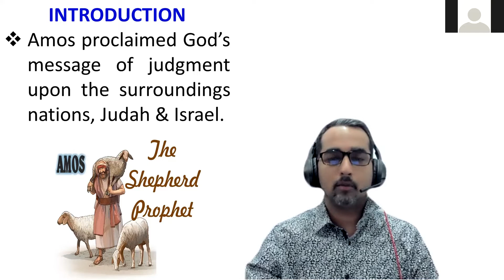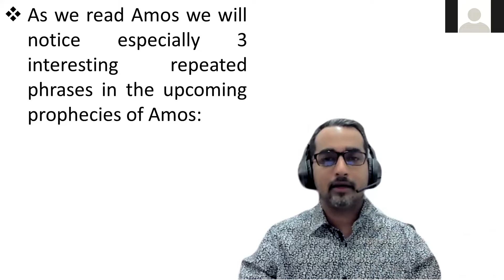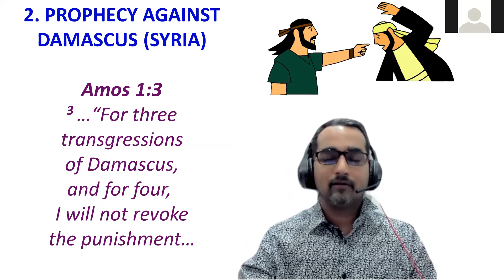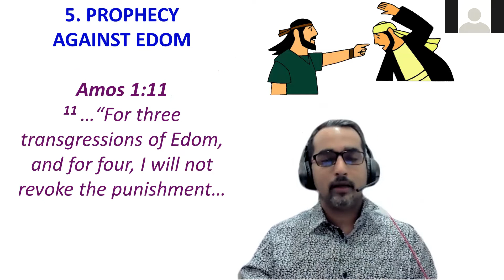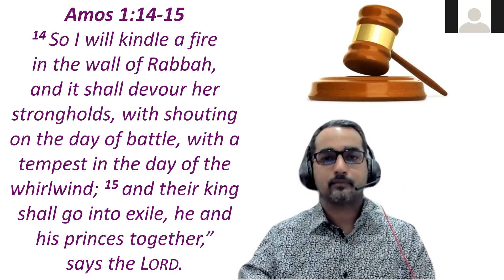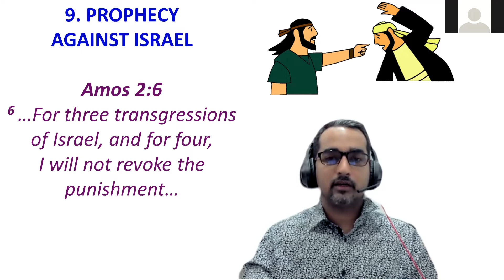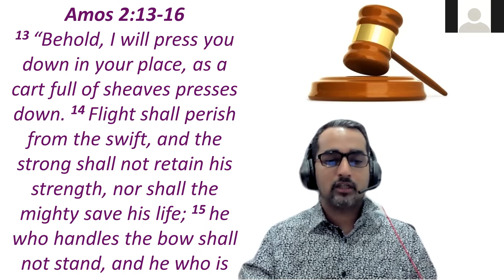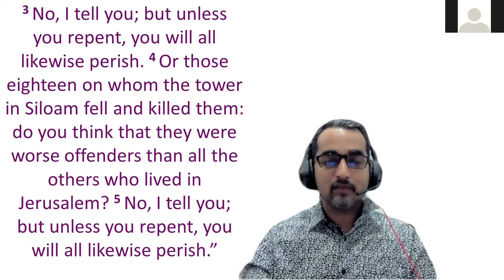Wednesday Bible Study Series - Amos (Part 2 of 5)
Part 2: Judgment Against the Nations
Language: Bilingual - English & Tamil